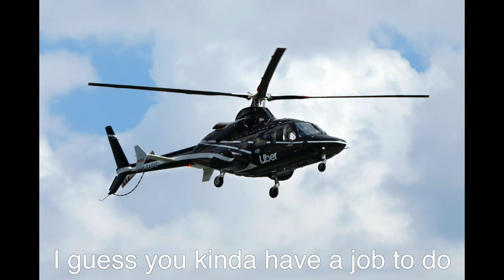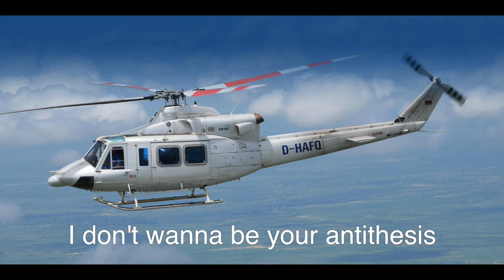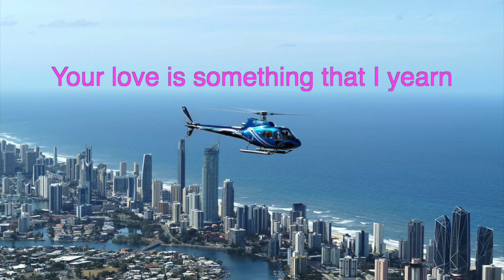Helicopter Song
This one specific helicopter keeps circling my area and doesn't allow any concentration and peace.
So I tried to write a roast song.
Then I felt extremely mean for roasting a helicopter just because it's doing its job...

So now it's a very weird love song.